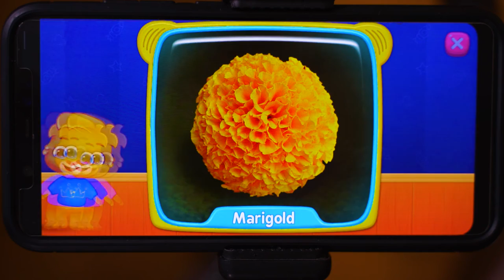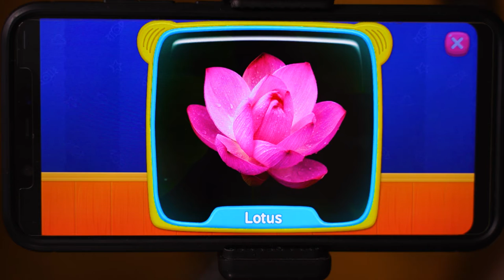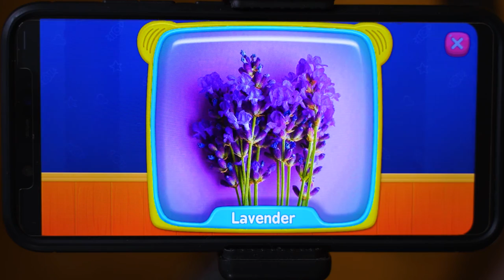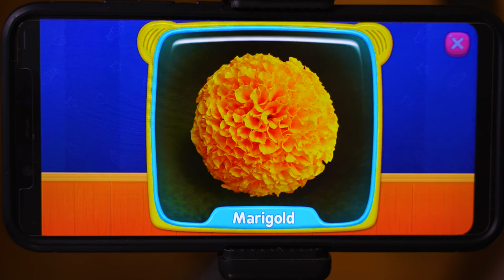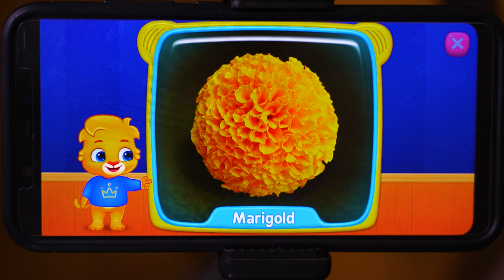Lets Play Baby Games -- Part 11: Flowers Words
Lets discover words and games of baby games App.